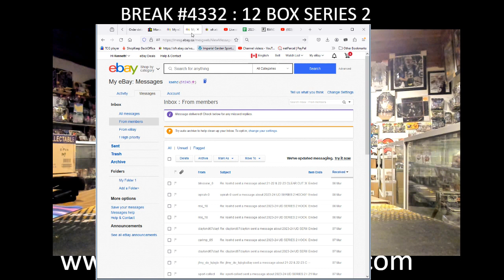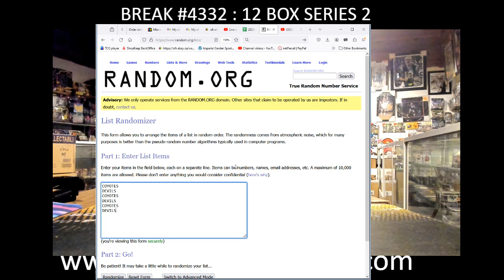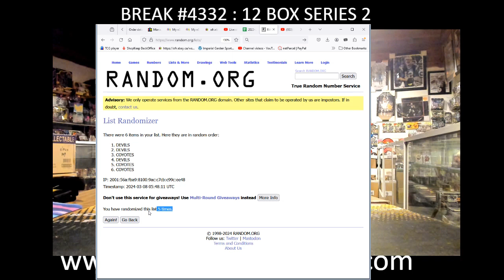BREAK #4332 : CANVAS YG RE RANDOM VIDEO